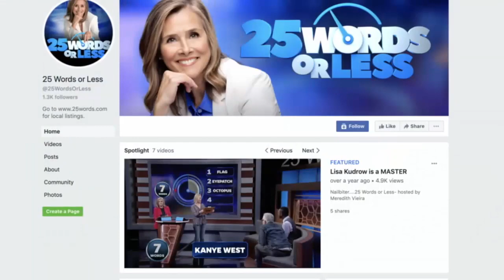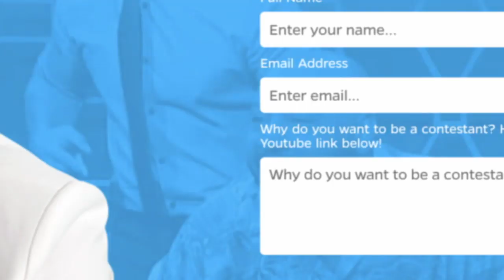25 Words or Less: EP. 85 Cristela Alonzo, Carson Kressley, June Diane Raphael, Daphne Zuniga